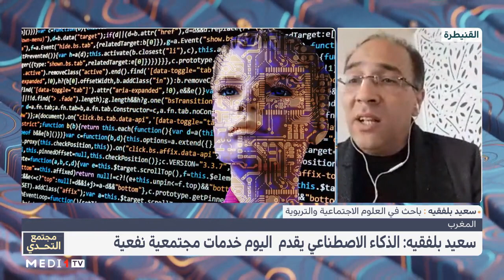مجتمع_التحدي .. هل بإمكان الذكاء الاصطناعي أن يغير المجتمع ؟